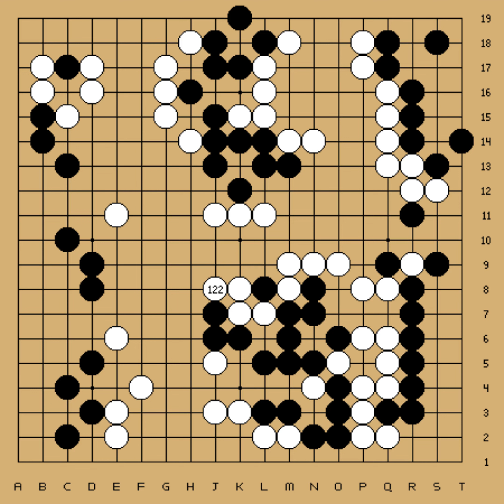23rd Honinbo Title - Round 5 - Sakata Eio vs Rin Kaiho (1968-06-10,11)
EV[23rd Honinbo Title]
RO[5]
PB[Sakata Eio]
BR[9p, Honinbo]
PW[Rin Kaiho]
WR[9p]
TM[10h]
KM[4.5]
RE[W+2.5]
REX[If B omits a defensive move in the upper right hand corner, W can make ko]
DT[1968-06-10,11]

;B[qd];W[dd];B[pq];W[oc];B[cp];W[po];B[qo];W[pp];B[qp];W[oq]
;B[qn];W[pe];B[qe];W[pf];B[qf];W[pg];B[ic];W[pn];B[qm];W[eq]
;B[do];W[gc];B[cj];W[kc];B[ie];W[pr];B[qq];W[iq];B[nq];W[op]
;B[nr];W[or];B[kq];W[ol];B[ko];W[fp];B[dq];W[io];B[np];W[ge]
;B[ig];W[ce];B[cg];W[en];B[dl];W[qg];B[pb];W[ob];B[pc];W[pd]
;B[rg];W[rh];B[sf];W[no];B[mo];W[mn];B[ln];W[mp];B[lo];W[lr]
;B[nn];W[kr];B[mm];W[on];B[lq];W[qk];B[ql];W[nk];B[rk];W[ke]
;B[mr];W[jq];B[pk];W[ll];B[qi];W[ei];B[cc];W[dc];B[be];W[bd]
;B[bf];W[bc];B[dk];W[ii];B[kf];W[lf];B[kg];W[je];B[jf];W[ki]
;B[hd];W[hf];B[if];W[gd];B[kb];W[lb];B[jc];W[kd];B[jh];W[ji]
;B[ja];W[hb];B[ib];W[er];B[cr];W[qh];B[lg];W[mf];B[ml];W[mk]
;B[kl];W[lk];B[lm];W[pl];B[rb];W[jm];B[jn];W[km];B[im];W[jl]
;B[in];W[il];B[eo];W[gn];B[fo];W[go];B[nl];W[ok];B[pj];W[ci]
;B[ch];W[bi];B[di];W[dh];B[dj];W[dg];B[cf];W[df];B[bh];W[hg]
;B[fk];W[la];B[ka];W[gj];B[hk];W[fn];B[fj];W[fi];B[ep];W[fq]
;B[hj];W[rr];B[qr];W[qs];B[rq];W[ri];B[mg];W[ng];B[nh];W[gi]
;B[hl];W[ih];B[oi];W[dn];B[cn];W[rj];B[qj];W[oa];B[lc];W[mc]
;B[le];W[me];B[og];W[nf];B[mi];W[dm];B[cm];W[pa];B[qa];W[hc]
;B[jo];W[ip];B[jk];W[kk];B[jj];W[li];B[hn];W[ho];B[hi];W[hh]
;B[ds];W[es];B[sr];W[rs];B[gm];W[ae];B[af];W[ad];B[gk];W[ha]
;B[ia];W[ls];B[ms];W[jr];B[kj];W[lj];B[sj];W[dr];B[cs];W[he]
;B[id];W[fm];B[fl];W[jp];B[kp];W[of];B[oh];W[kh];B[ph];W[lh]
;B[mh];W[oo];B[nj];W[jg]
C[W wins the ko. Time used: B: 9h59m, W: 7h49m]